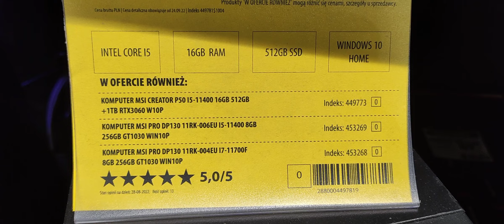takie cudo w MediaExpert w Otwocku (1)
to już Mój komputer jest wart 7.590zł
a o to specyfikacja mojego PC
Mój     SuperKomputer stacjonarny.
obudowa SylentiumPC  Signum SG 1M
płyta główna Gigabyte Z490 Gaming X Soket LGA 1200.
Procesor Intel i9 10900. Rdzenie 10 wontki 20  zegar od 2.80 Ghz do 5.20 Ghz w trybie TURBO
Pamięć RAM .GOODRAM 32GB (4x8GB) 3200MHz CL16 IRDM X Black
Grafika RADEON RX580 GDDR5. 8GB    RADEON VR READY i
AMD Radeon PRO W6400 4GB GDDR6
Dysk na system Linux Mint cynamon. 64 bit . ssd m2 Goodram PX500 nvme 512GB .
  ssd. Kingston a400 2× 240GB. plus 1× kingmax 960GB plus 1× kingmax 480GB ssd
Karta WiFi  Fenvi  FV-AX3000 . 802,11 ax/ac Bluetooth 5.1 Zasilacz